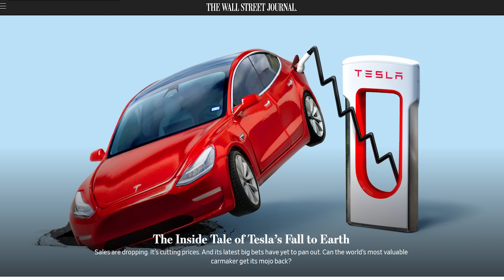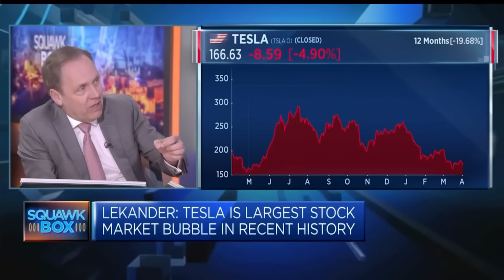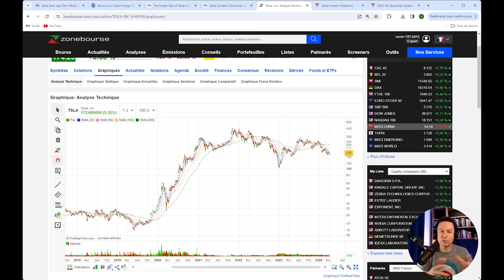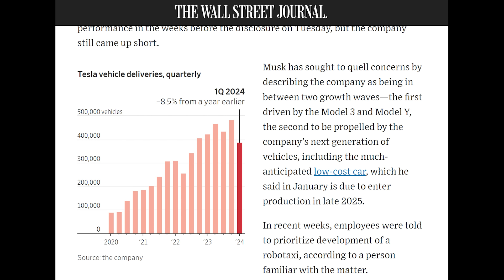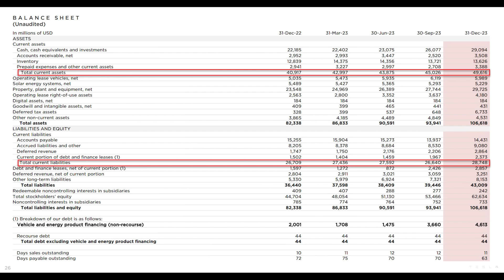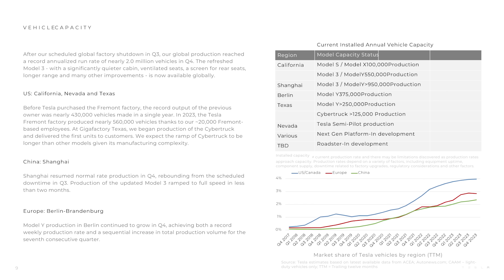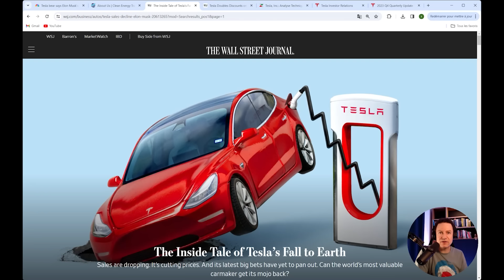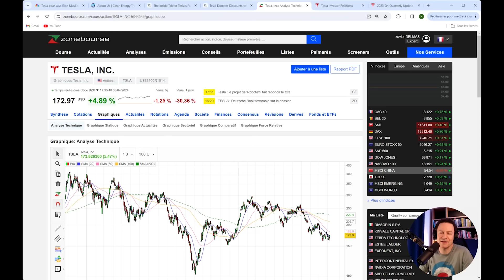Tesla peut-elle faire faillite ?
(Promotion pour les nouveaux abonnés uniquement)